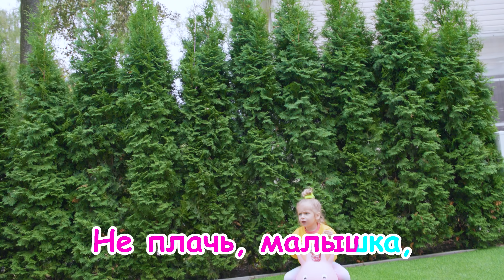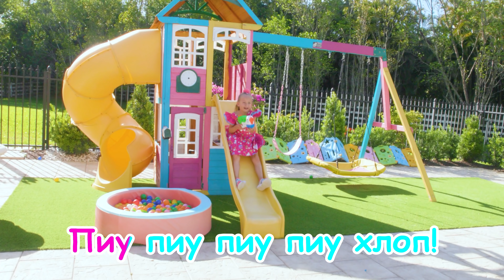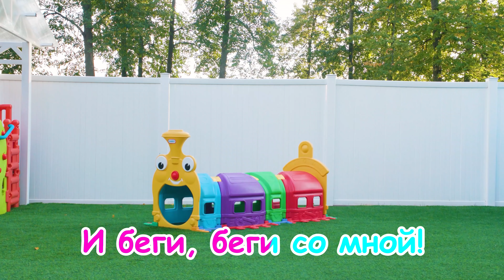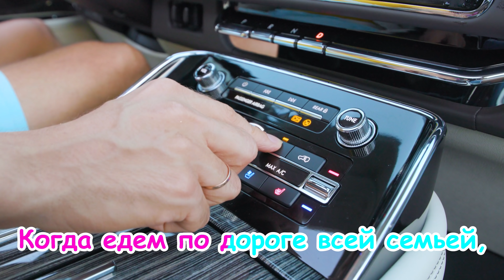Детские развивающие и обучающие песенки - Сборник песенок от Майи и Маши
Развивающие детские песни про правила дорожного движения и другие веселые истории от Майи и Маши